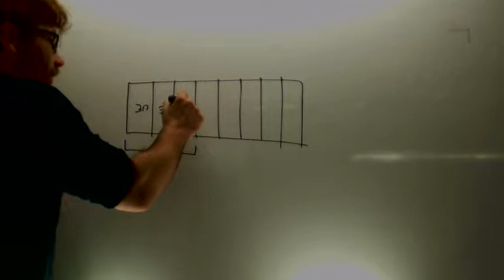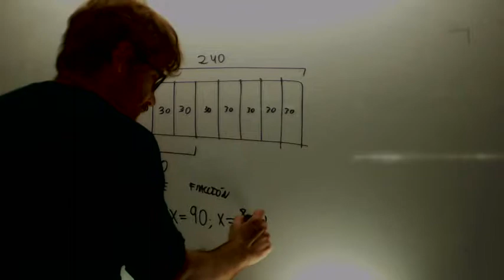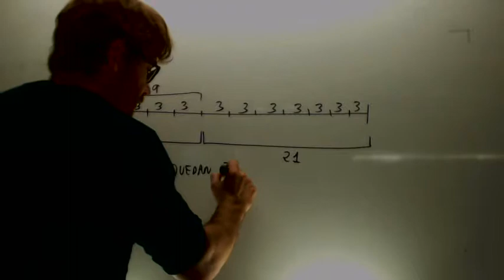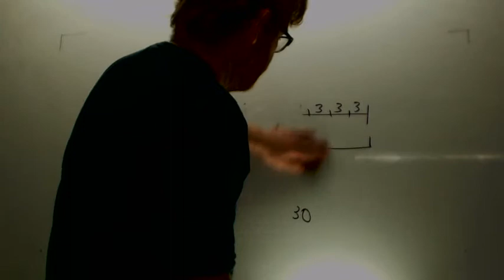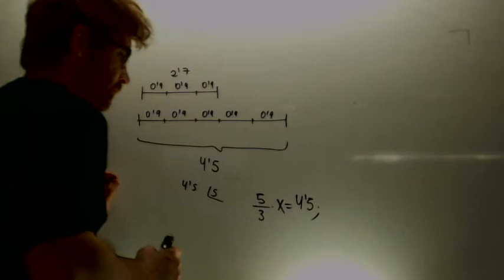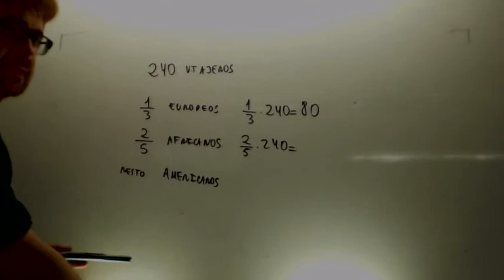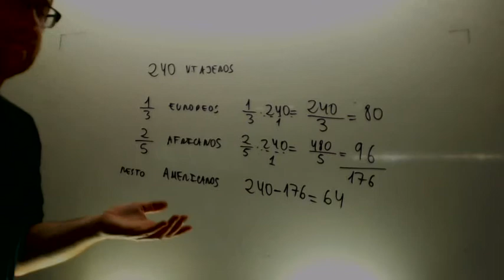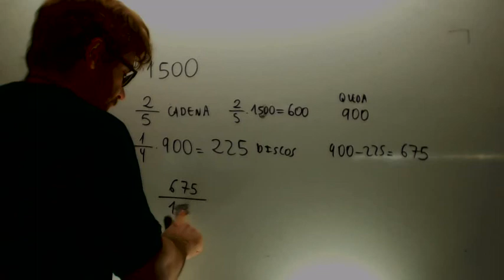Problemas de fracciones AMAC Matematicas 2º ESO Academia Usero Estepona